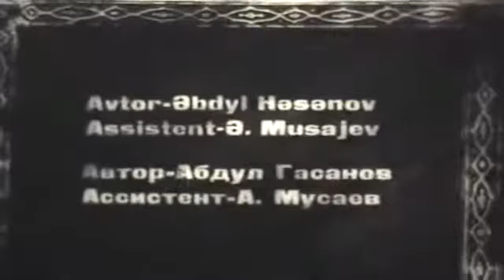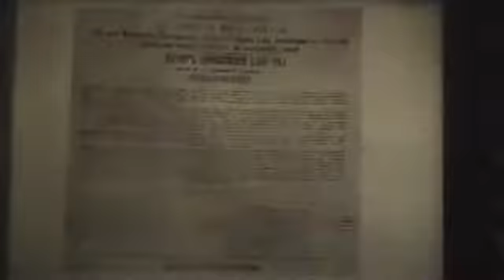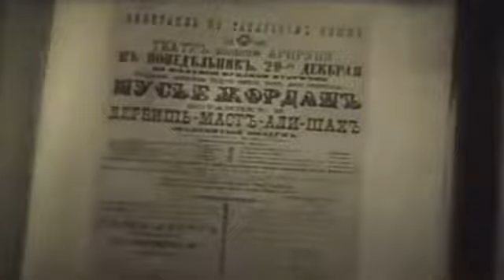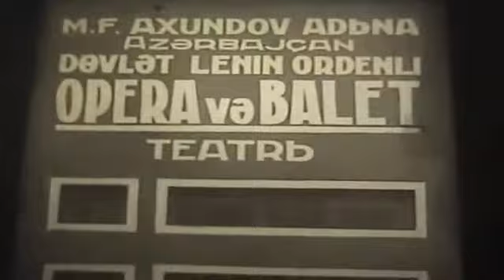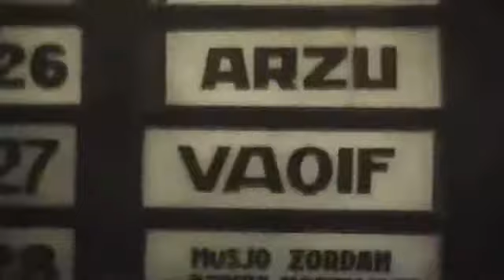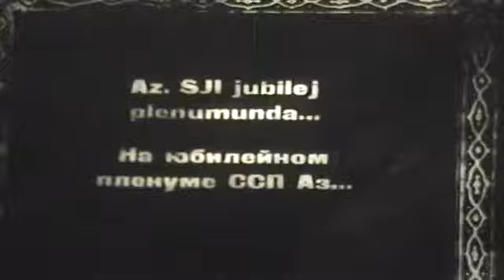Mirzə Fətəli Axundov haqqında sənədli film - 1938-ci il.